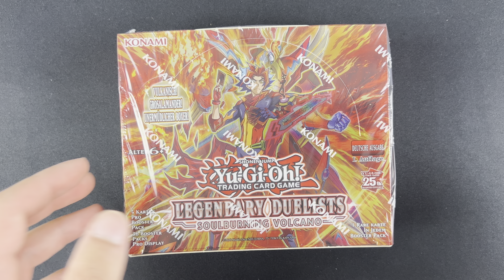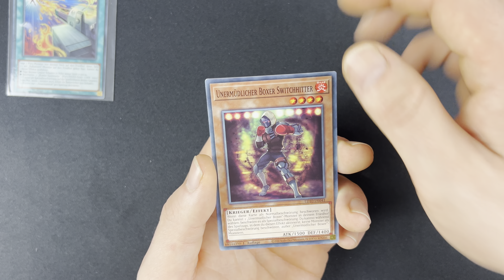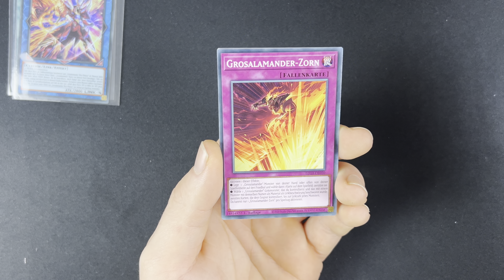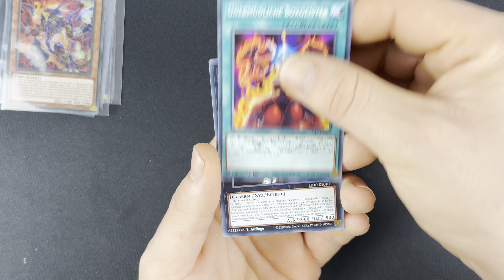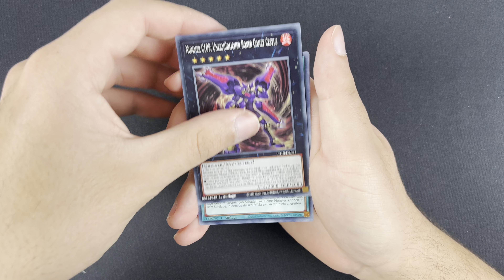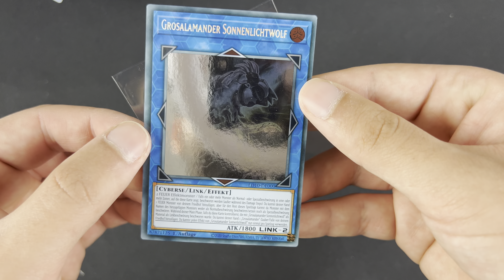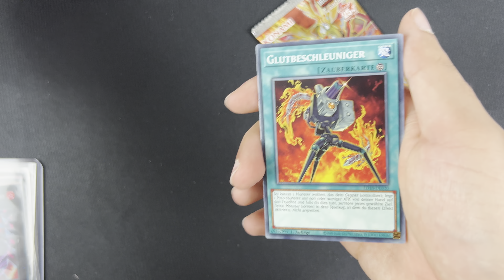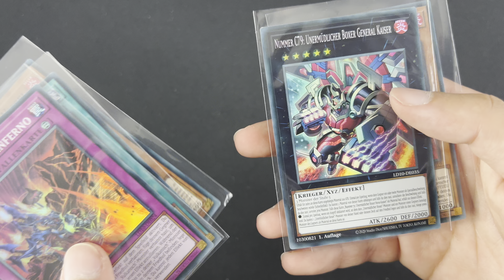YU-GI-OH | ADVENTSKALENDER 2023 | TÜRCHEN NR. 8 👻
Wir wünschen euch eine schöne Adventszeit und viel Spaß!
Mein Instagram:
Mein Cardmarket:
Mein Discord:
Username: Rosenberg (5203)